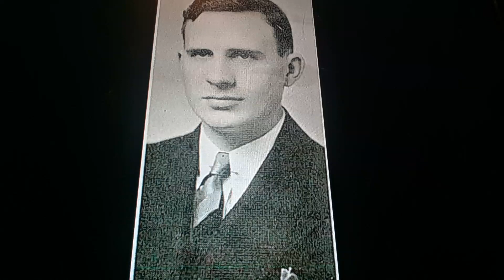Horacio the handsnake - Richard A. Van Winkle